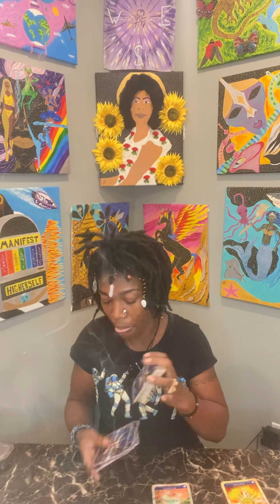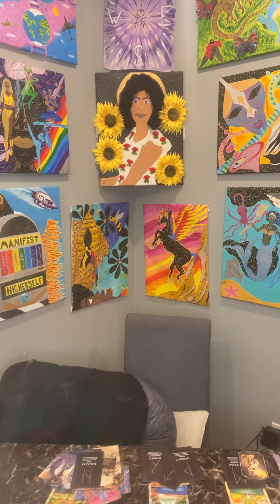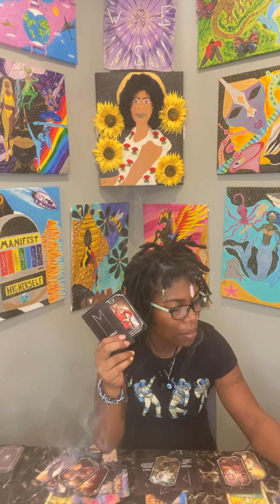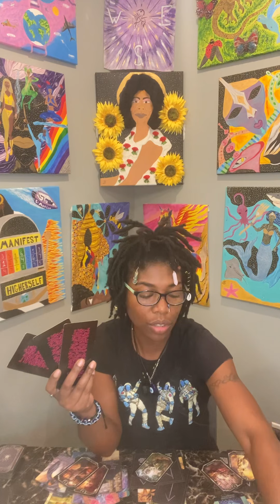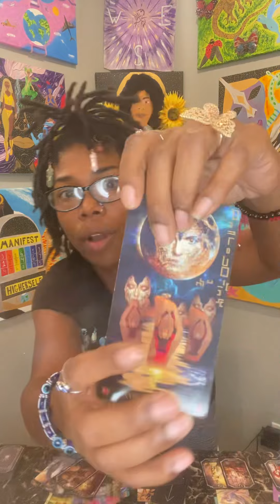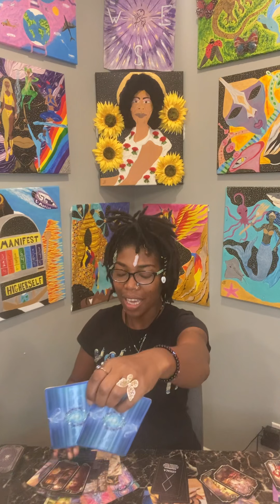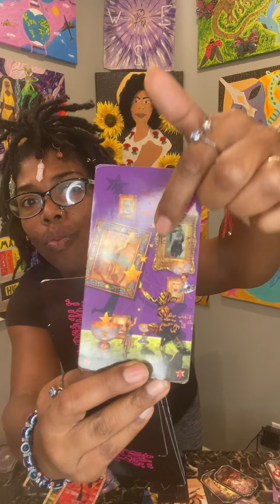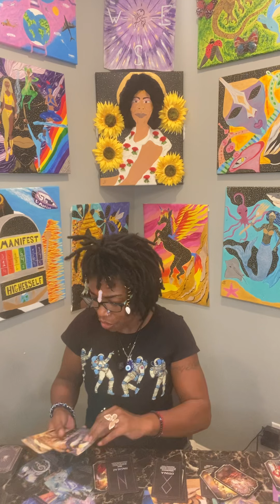Intuitive Energy Reading Mind, Body, Soul, & Spirit 11/26/2022